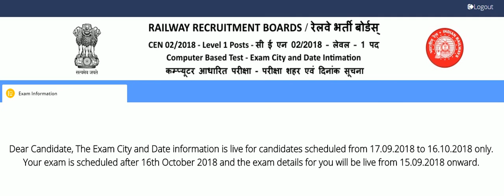RRB Group D Exam date Released Date changed to 15.09.2018